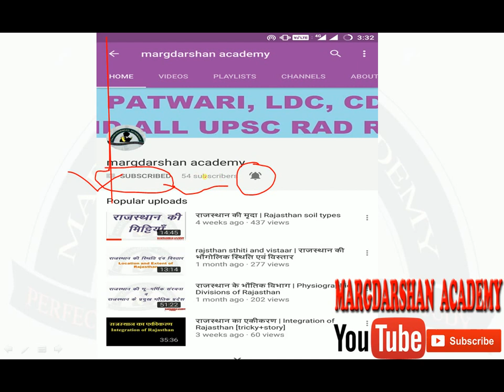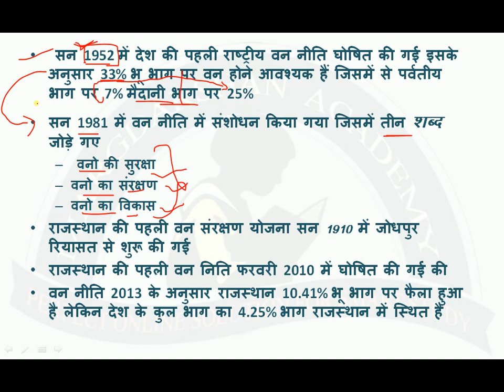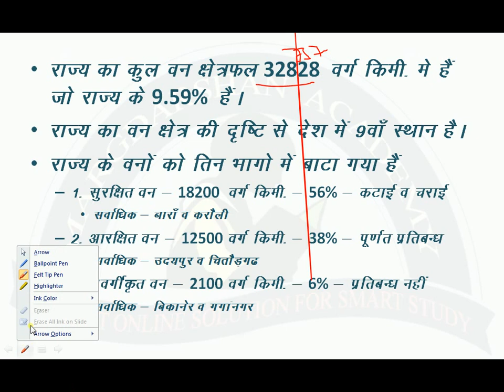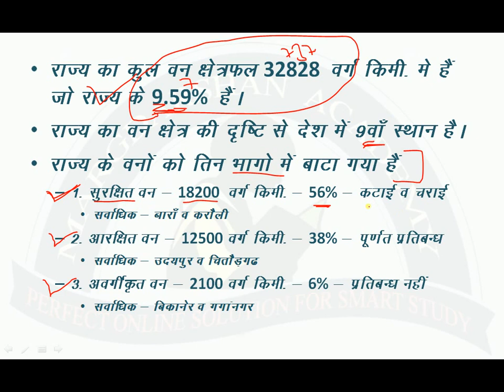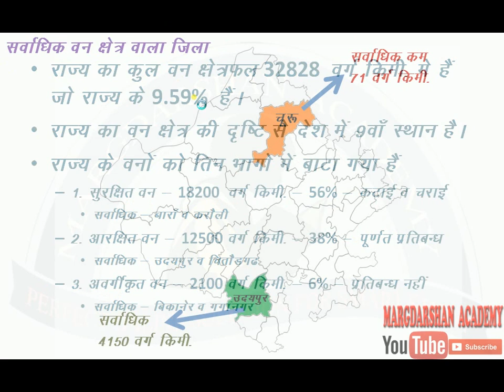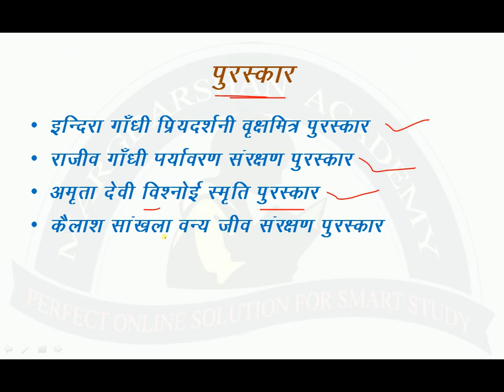राजस्थान की वन सम्पदा- वनों के प्रकार | Natural vegetation and forest type in Rajasthan, RAS mains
Natural vegetation and forest types  in Rajasthan
imp for all exams like RAS , SI, 1st grade, 2nd grade, 3rd grade, teachers, patwari, gramsevk, canstable, .